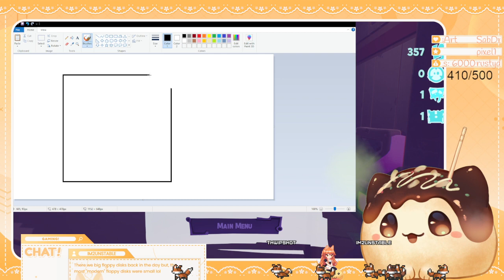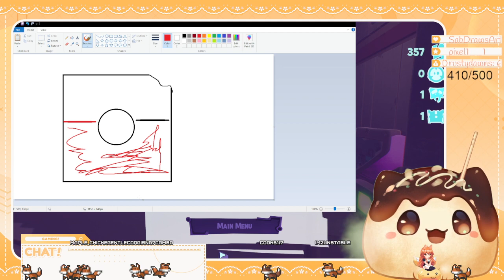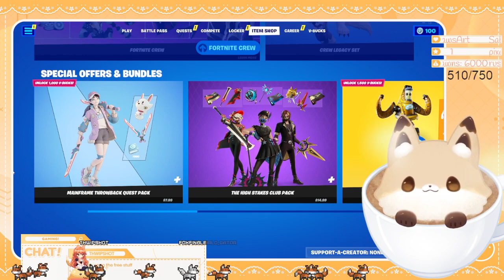Subathon Pt. 7, Genshin, Boti Byteland Overclocked Pt. 1, Fortnite